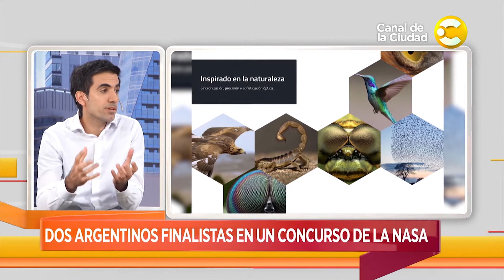Dos argeninos finalistas en un concurso de la NASA - Hoy nos toca